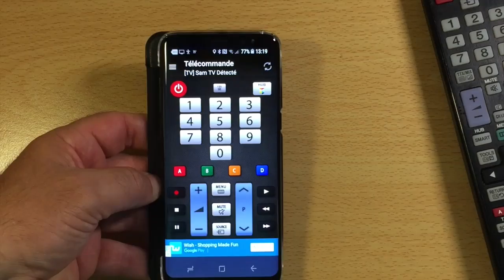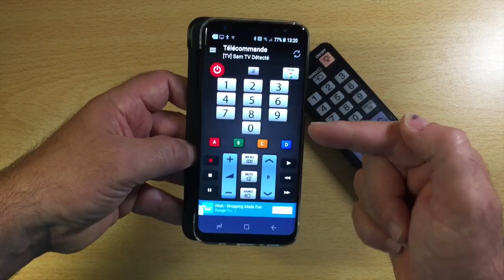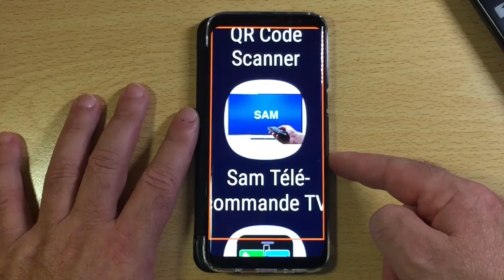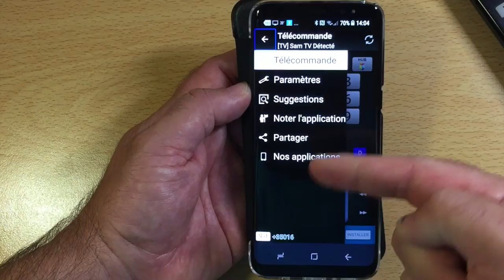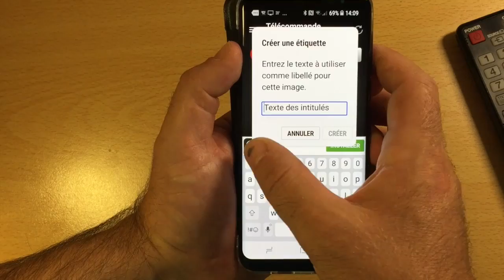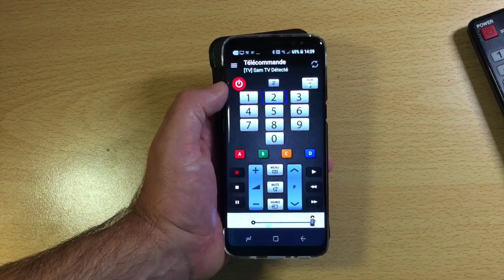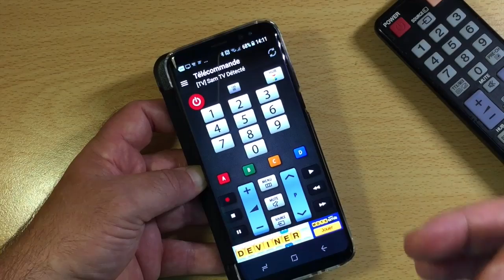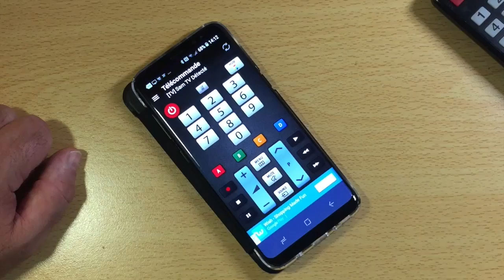Commenttransformer Votre Smartphone En Télécommande Universelle Pour Téléviseur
Bonjour à tous voici une astuce qui va donner la possibilité à votre smartphone sous android d'être transformé en véritable télécommande pour votre télé voici votre mobile en télécommande universelle une solution interessaqne et accessible android qui va permettre de labelisé tout les boutons non labelisé merci de vous abonner à ma chaîne et à bientôt .